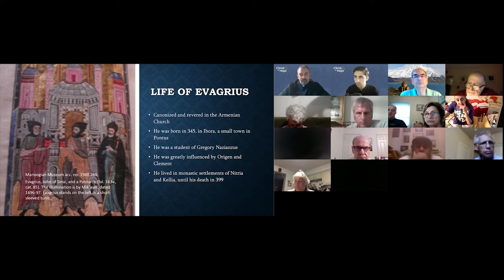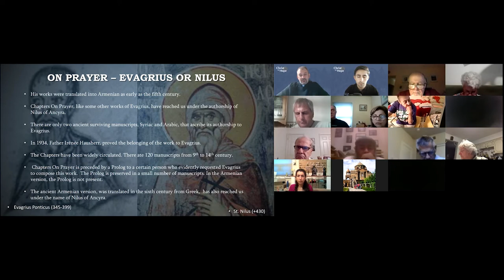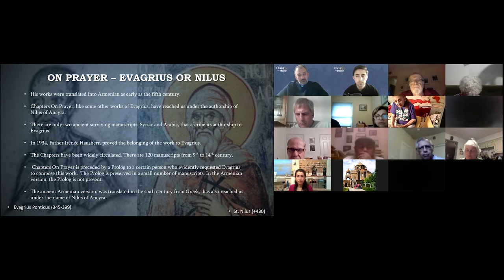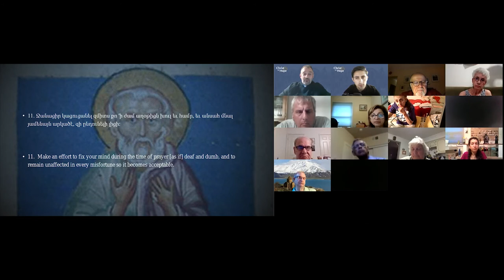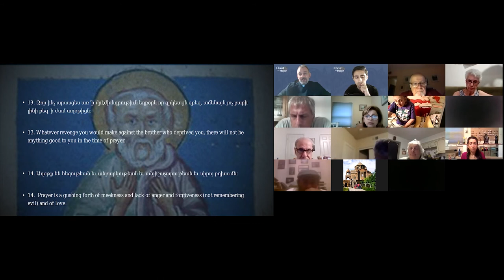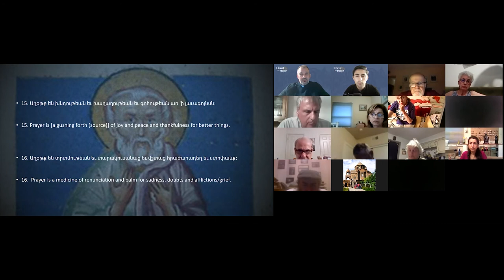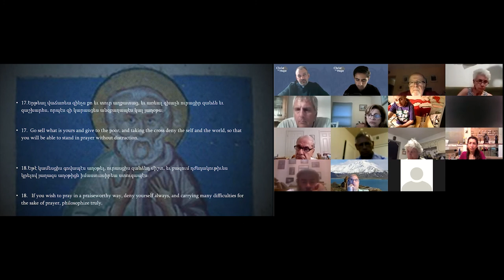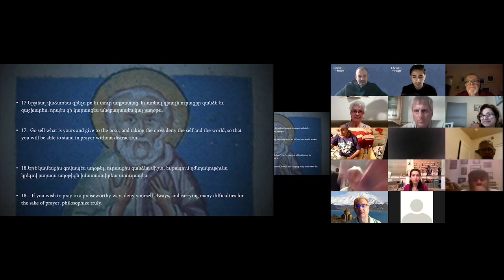Hope in Prayer: Translating the works of Evagrius of Pontus with Fr Hovsep Karapetyan | 08 18 2021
Fr. Hovsep Karapetyan walks us line-by-line through a segment of "On Prayer" by Evagrius of Pontus, highlighting how we may use the tool of prayer to find hope in Christ.

This series is part of the "Christ as Hope" module. All resources and future live sessions related to "Christ as Hope" can be found

Come and read texts in Classical Armenian (Գրաբար), the liturgical language of the Armenian Church, guided by clergy, scholars, and advanced students of the language! Through the guidance of a teacher, attendees will be introduced to a diversity of texts related to the theme of "Christ as Hope" from the Armenian Christian tradition, meditating on this theme while gaining exposure to Classical Armenian and the vast library of literary treasures written in this form of the language from the fifth to nineteenth centuries. In collaboration with Zohrab Information Center.